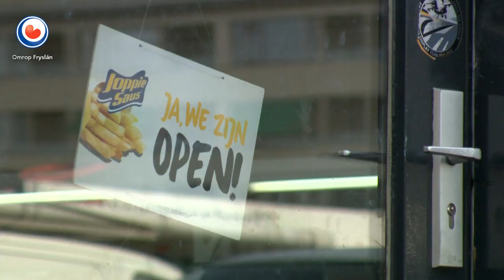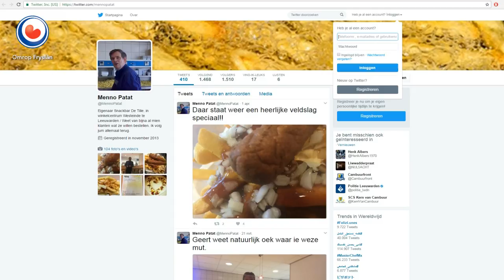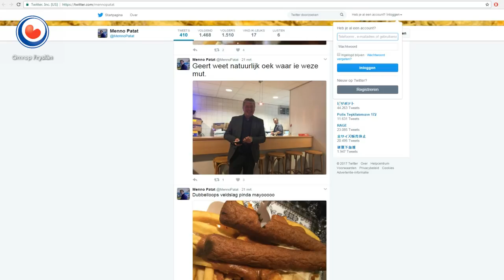HEA! Patat van Menno